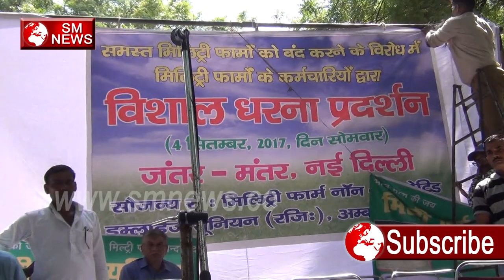क्यों कर रहे है पुरे देश में Military Farm के लोग धरना प्रदर्शन जाने